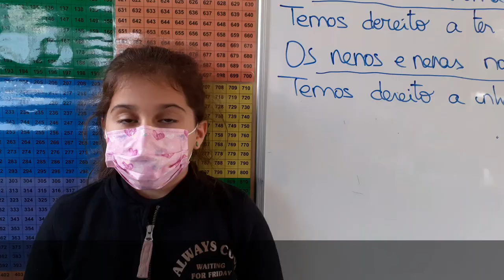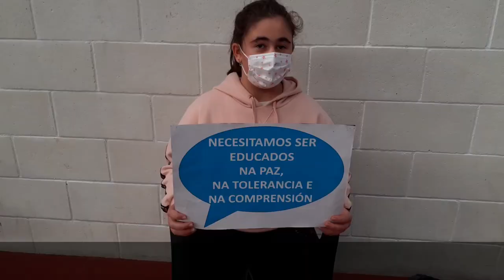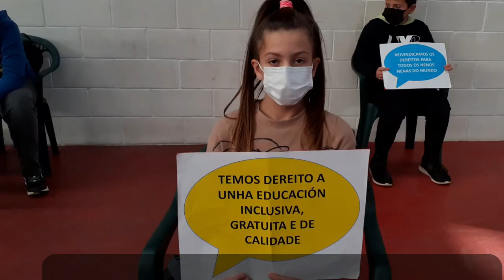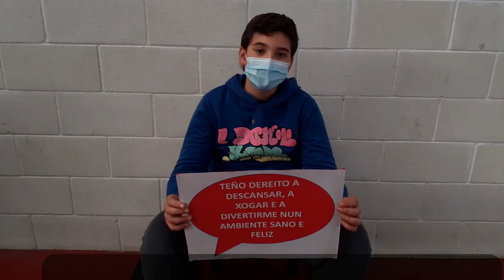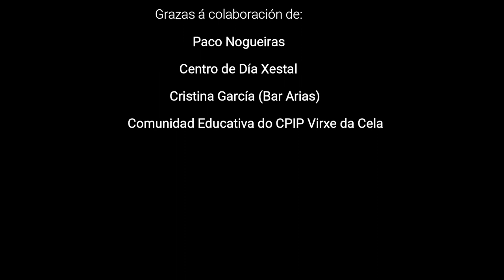CPIP Virxe da Cela. Día Internacional dos Dereitos dos nenos e nenas